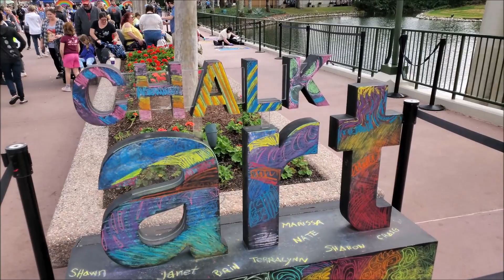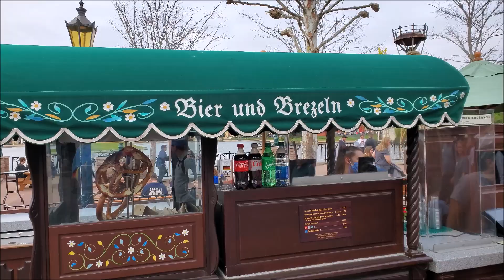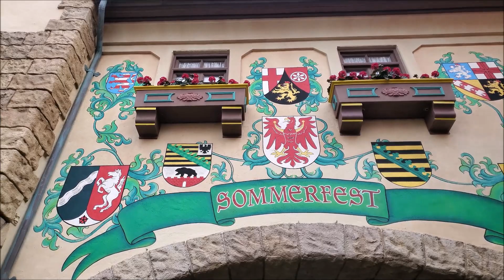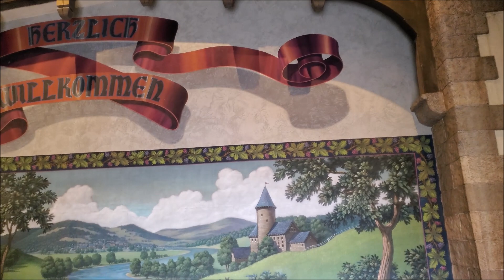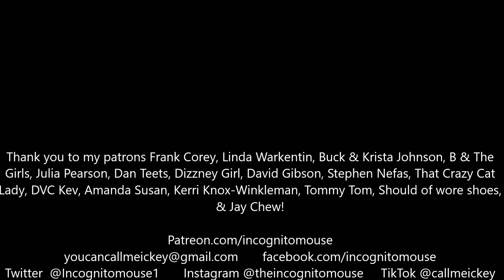Exploring the Germany pavilion at Epcot | Tomorrow is the BIG DAY!!!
Take a look with me at Germany in Epcot as we celebrate a German patron!

Thank you to my patrons Frank Corey, Linda Warkentin, Buck & Krista Johnson, B & The Girls, Julia Pearson, Dan Teets, Dizzney Girl, David Gibson, Stephen Nefas, That Crazy Cat Lady, DVC Kev, Amanda Rosenblatt, Kerri Knox-Winkleman, Tommy Tom, and Should of wore shoes, and Jay Chew!

Twitter  @Incognitomouse1       Instagram @theincognitomouse     TikTok @callmeickey